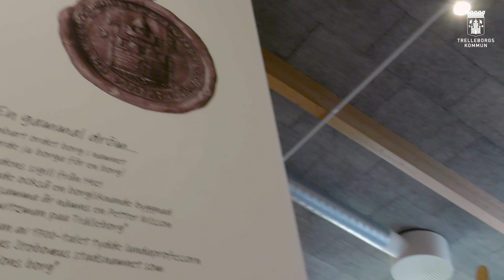Kulturmiljö Borgen VERBALISERAD